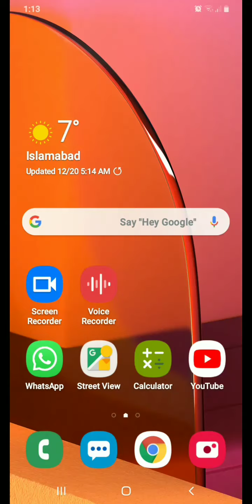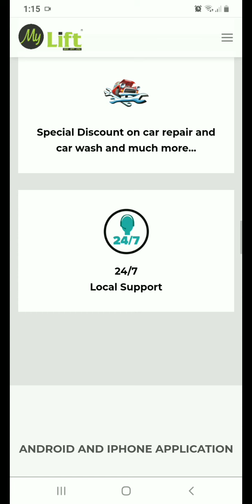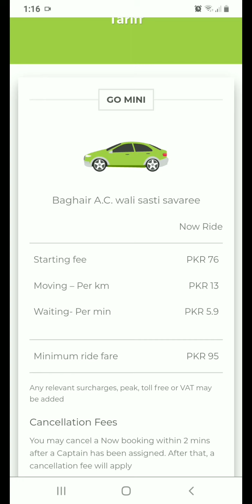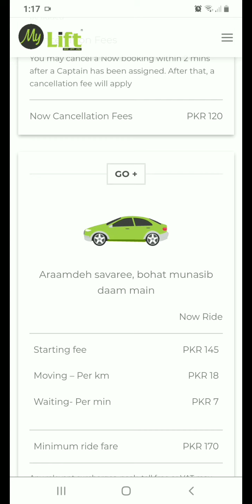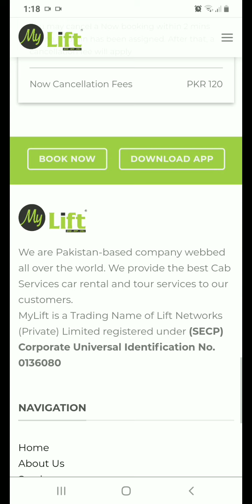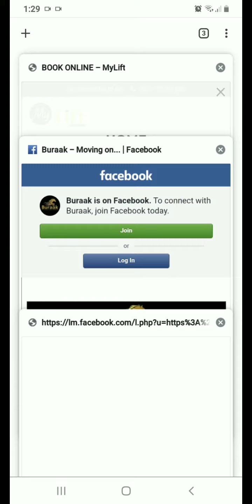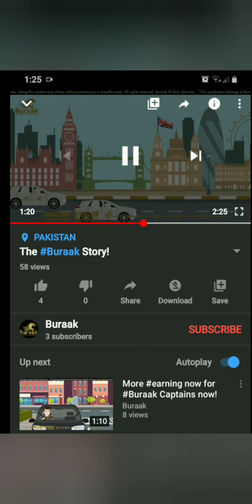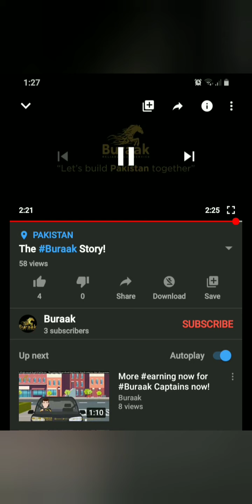An overview about Mylift & Buraak || New cab service Mylift & Buraak in Pakistan || Mask Man PK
Mylift and buraak overview